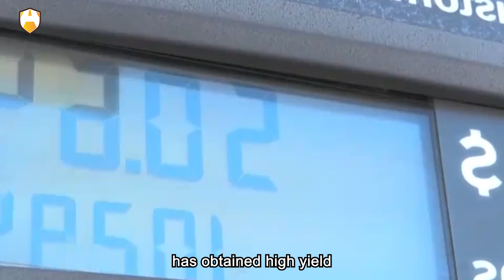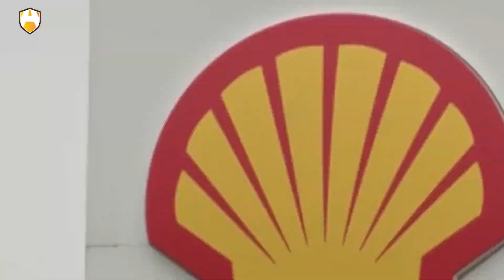Discovers 5 Billion Tons of Oil！！China's Qingyang Poised to Become the Asian Dubai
On January 9, 2024, Sinopec announced that its key exploratory well, Xingye-9, in Liangping District, Chongqing, successfully tapped into a high-yield shale oil and gas flow, producing 108.15 cubic meters of oil and 15,800 cubic meters of gas per day. This breakthrough widens the scope of shale oil and gas exploration in the Sichuan Basin, signifying Sinopec's discovery of a new billion-ton crude oil resource field, a vital contribution to national energy security.

Unveiling a new era in shale oil exploration in the Sichuan Basin, known for its highly evolved source rocks with a predominant focus on natural gas, the breakthrough comes at a time when the oil and gas production in the Sichuan Basin ranked third nationwide in 2022, with crude oil production at only 119,000 tons. Xingye-9's high-yield shale oil and gas, situated in a shallow and economically beneficial layer, resulted from Sinopec's collaborative efforts with universities and research institutions, challenging previous geological theories and advancing comprehensive assessments of terrestrial shale.

The Jurassic terrestrial shale in the Sichuan Basin, characterized by complex lithology, thin reservoirs, and strong heterogeneity, posed challenges in sweet spot prediction and fracturing transformation. Sinopec, through continuous technological and process innovations, achieved a breakthrough in terrestrial shale with the development of "sweet spot" geophysical prediction technology sequences and shale fracturing technology. With a 2,000-meter horizontal section and a 100% encounter rate of high-quality shale, Xingye-9 signifies a groundbreaking advancement in Sinopec's terrestrial shale engineering technology.

Sinopec continues to intensify its efforts in shale oil exploration and development, achieving breakthroughs in multiple exploration areas. The Victory Jiyang Terrestrial Rift Basin Shale Oil National Demonstration Zone, China's first terrestrial rift basin shale oil national demonstration zone, has obtained high-yield oil flows in multiple depressions and stratigraphic layers. In the Subei Basin, high-yield wells have successively been drilled in Qintong, Gaoyou, and Hai'an depressions, forming another billion-ton scale shale oil resource field.

China's city discovers a massive underground oil reserve, estimated at 5 billion tons, challenging Dubai's monopoly. Every nation needs development, and the key to development lies in one thing—resources. Why did Dubai gain fame? A significant reason is its abundant oil resources, fueling the demand generated by the rise of automobiles in society. China was once an oil-poor nation, but now, thanks to places like Qingyang, it has overcome that predicament.

Qingyang, a city without the fame of Daqing or Yulin, holds 20% of China's oil resources, quietly removing the "oil-poor nation" label. Do you know that oil has another name, "black gold"? This term reflects the preciousness of oil—it's not something you can buy with money. Qingyang, without making a fuss, possesses 5 billion tons of oil. To put it into perspective, even if China extracts 10 million tons of oil annually, this reserve alone can sustain China's needs for 500 years.